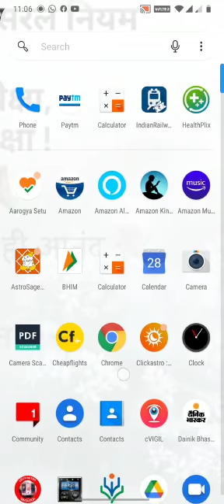नियम की मान्यताएं या सीमाएं